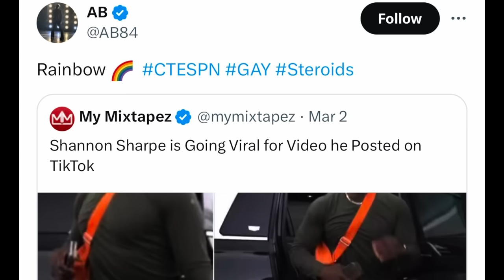Antonio Brown DISRESPECTS Shannon Sharpe Over Sus Viral Video Hopping Out Of His SUV